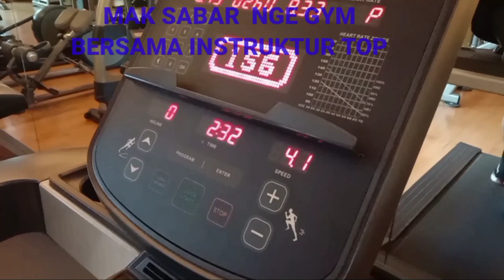Tutorial Gym Mak sabar gym sama instruktur Top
video kali ini Mak sabar persembahkan buwat penonton . jaga kebugaran dan stamina tubuh dengan olah raga